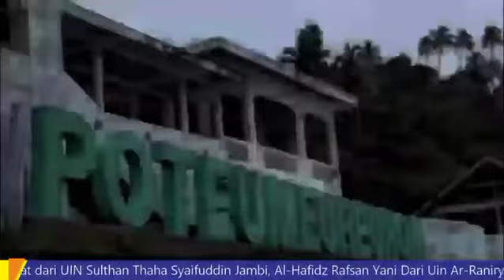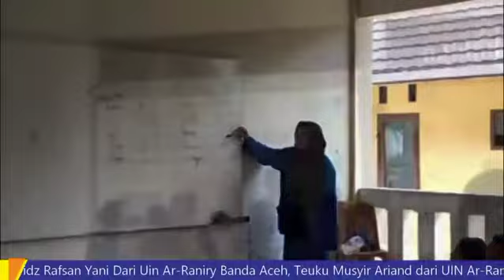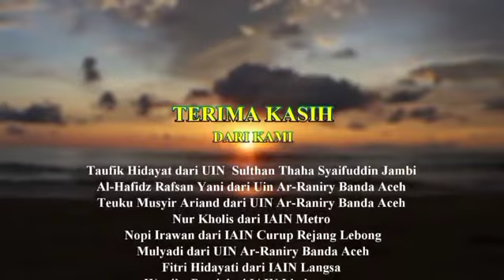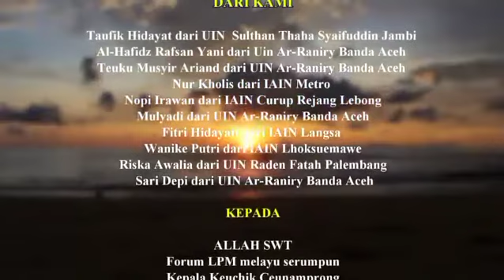Catatan Pengabdian Kami di Gampong Ceunamprong Aceh Jaya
Kilas balik kegiatan Pengabdian kepada Masyarakat PTKIN Se Sumatera, KKN Melayu Serumpun III di Aceh Jaya, Prov. Aceh, dimana UIN Ar-Raniry Banda Aceh bertindak sebagai Tuan Rumah.

TIM KREATOR:
Taufik Hidayat- UIN Sultan thaha Saifuddin Jambi; Al-Hafidz Rafsan Yani - Universitas Islam Negeri Ar-Raniry; Teuku Musyir Arianda - Universitas Islam Negeri Ar-Raniry'; Nur Kholis - IAIN Metro Lampung; Nopi Irawan - IAIN Curup;  Sari Depi-Universitas Islam Negeri Ar-Raniry;  Wenike Putri Tarizha IAIN Lhokseumawe;  Riska Awalia - UIN Raden Fatah Palembang; Fitri Hidayati Aulia- IAIN Langsa;  Mulyadi Universitas Islam Negeri Ar-Raniry.